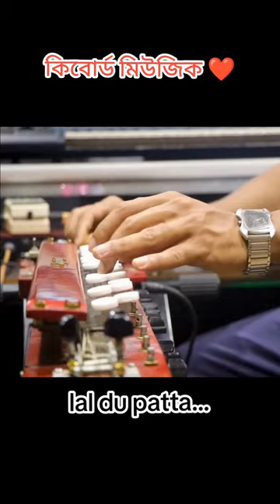yaar Teri Pahli Najar Ko Salam moazzam Ali Khan